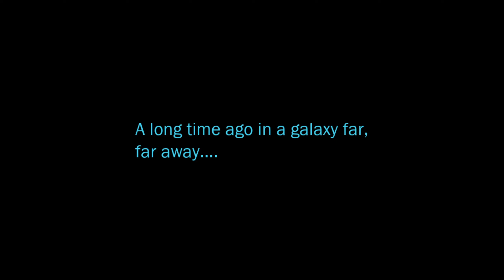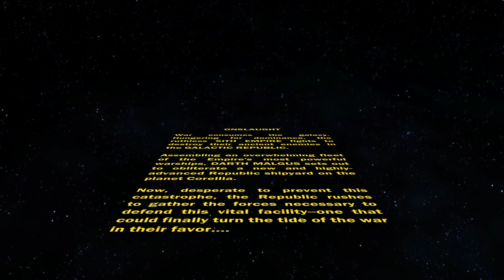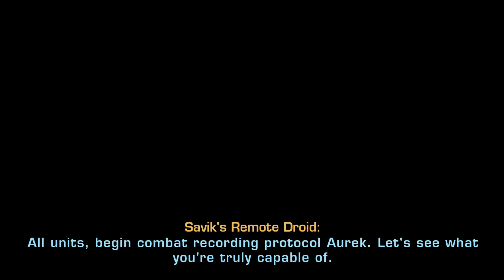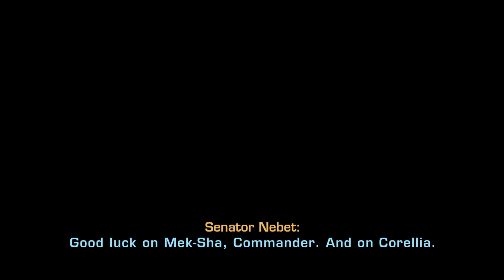SWTOR | Onderon - Episode 50 - Jedi Consular